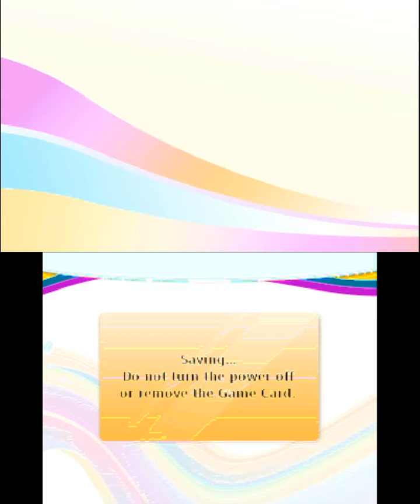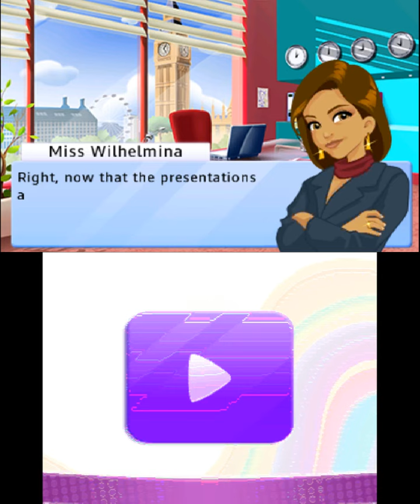Imagine Babies 3D Gameplay (Nintendo 3DS) [60 FPS] [1080p]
Imagine Babyz (known as Imagine Babies in PAL regions) is a Nintendo DS video game similar to Baby Pals (also for the DS). The player has the task of looking after six babies at a time during several development stages in order to become a qualified nanny.
игра